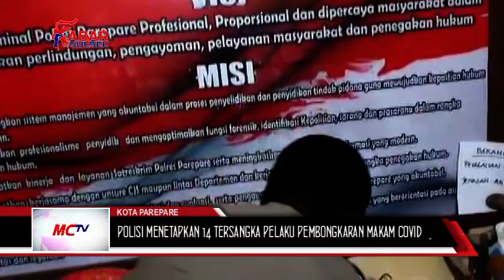POLISI MENETAPKAN 14 TERSANGKA PELAKU PEMBONGKARAN MAKAM KHUSUS COVID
KEPOLISIAN RESORT POLRES PAREPARE/SULAWESI SELATAN/TERUS MELAKUKAN PEMERIKSAAN//KINI POLISI MENETAPKAN 14 TERSANGKA PELAKU PEMBONGKARAN MAKAM KHUSUS COVID-19/DAN MENYITA/SATU UNIT KENDARAAN RODA EMPAT/AMBULANCE JENIS ALPHARD//SELASA SIANG///

SETELAH MENETAPKAN 9 TERANGKA KINI POLISI MENETAPKAN 14 TERSANGKA PELAKU PEMBONGKARAN MAKAM KHUSUS COVID-19 DI KELURAHAN LEMOE/KECAMATAN BACUKIKI/KOTA PAREPARE/SULAWESI SELATAN//POLISI KINI TELAH MEMERIKSA 19 SAKSI DARI 14 SAKSI YANG DITETAPKAN JADI TERSANGKA///
KEPOLISIAN PAREPARE/JUGA MENYITA BARANG BUKTI BERUPA SATU UNIT KENDARAAN AMBULANCE/// YANG DIGUNAKAN TERSANGKA UNTUK MENGAMBIL MAYAT/DI PEMAKAMAN COVID-19/BILALANGNGE/KELURAHAN LEMOE/KECAMATAN BACUKIKI/KOTA PAREPARE///

CAMAT BACUKIKI KOTA PAREPARE/SULAWESI SELATAN/SAHARUDDIN YANG JUGA KETUA GUGUS TUGAS KECAMATAN BACUKIKI/KOTA PAREPARE/BERKOORDINASI DENGAN PIHAK KEPOLISAN TERKAIT KASUS PEMBONGKARAN MAKAM ITU//DARI HASIL PENELITIAN DIPASTIKAN 4 MAKAN SUDAH KOSONG DAN 4 LAINYA MASIH DITELITI TIM GUGUS TUGAS KECAMATAN BACUKIKI/KOTA PAREPARE///

KITA BERKORDINAS DENGAN PIHAK KEPOLISIAN AKAN KEJADIAN PENGGALIAN MAKAN COVID-19 BILALANGNGE